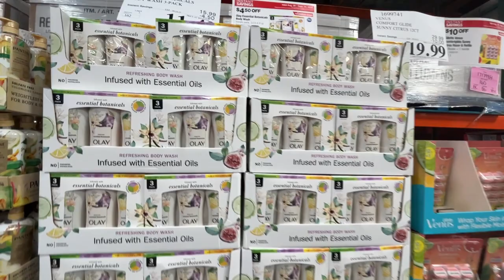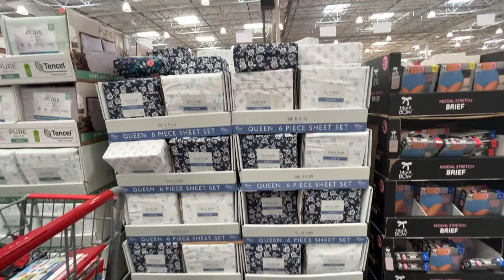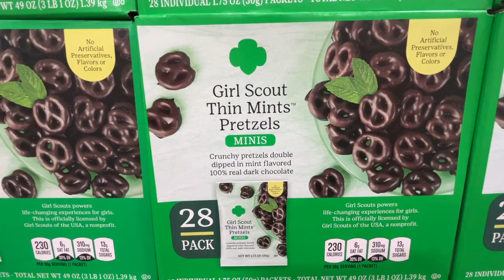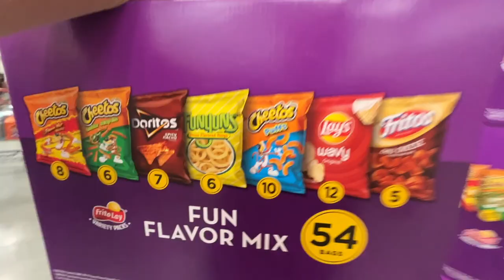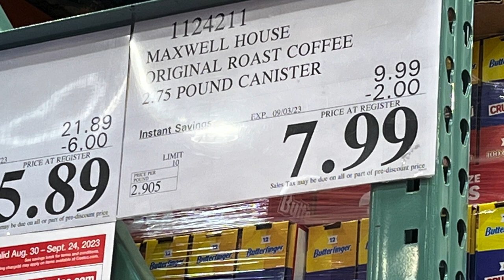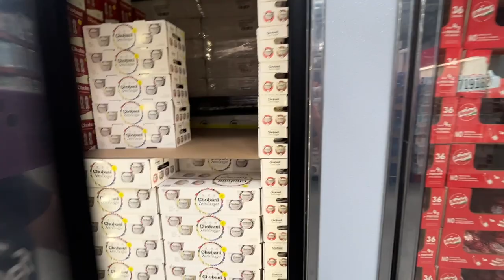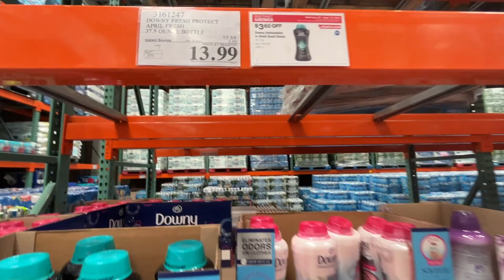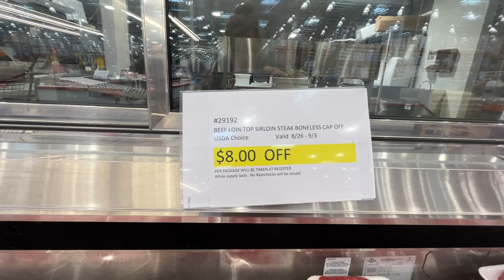COSTCO Shop With ME ~ $500+ Restock HAUL & Some GOOD Deals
Snail Mail:
Lori Cotterman
115 South Tarr Street

Here is FREE PDF of the original hCG protocol by Dr. A.T.W. Simeons M.D.